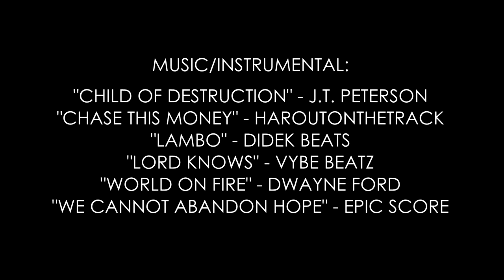Demario Davis 2022-23 Highlights | Edited By ᵂᴰ⁴ᴸ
♫ MUSIC/INSTRUMENTAL:
♫ "CHILD OF DESTRUCTION" - J.T. PETERSON
♫ "LORD KNOWS" - VYBE BEATZ
♫ "WORLD ON FIRE" - DWAYNE FORD
♫ "WE CANNOT ABANDON HOPE" - EPIC SCORE

Video created by WD4LSaintsVids